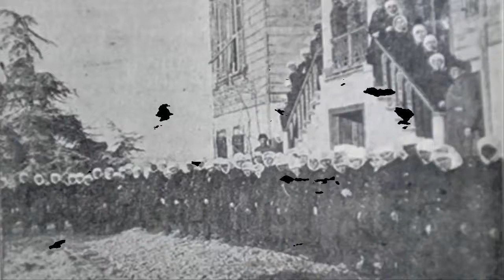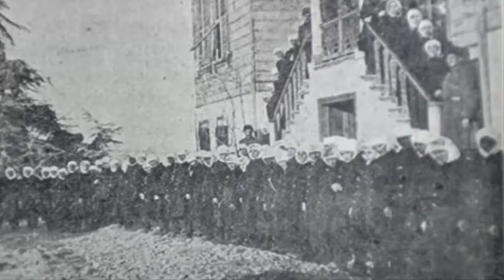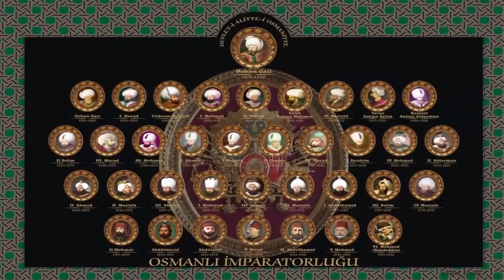DUYMAYAN KALMASIN Dünyanın En Ünlü Kadın Casusu -- Mata Hari--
Kanal 7'nin başarılı muhabiri Semanur Sönmez Yaman'ın, Filistinli bir kadın ile yaptığı röportaj gündeme bomba gibi düştü.

Tarih yeniden canlanıyor. Osmanlı'nın 623 yıllık sırları açığa çıkıyor. Bu belgeselde cellatların bilinmeyenlerini, tılsımlı gömleklerin gizemlerini, Osmanlı .

Casus deninye akla erkekler gelir, bu videomuzda dünyanın ünlü ve cesur kadın casuslarını derledik bunlardan biri Mata Hari. Keyifli izlemeler. Birbirinden .